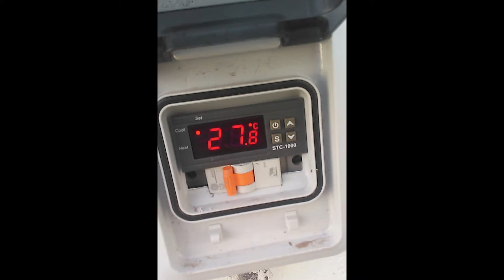CLIMATIZACIÓN SOLAR PARA PISCINA | Te muestro mi última instalación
¡Muchas gracias!